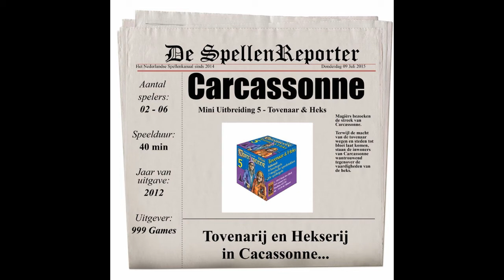Carcassonne - mini uitbreiding 5 - Tovenaar & Heks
Magie in Carcassonne zorgt voor extra punten, of kost je de helft van je punten...